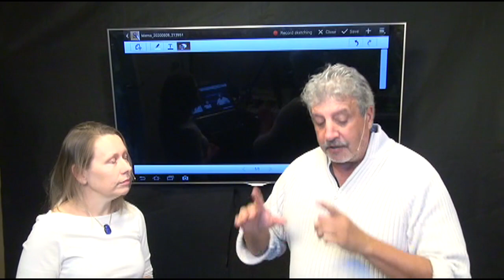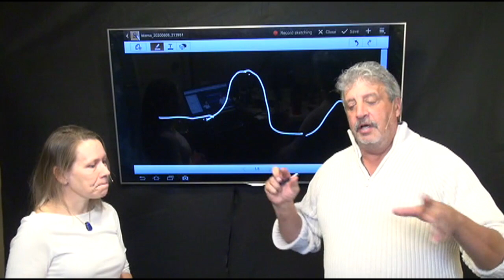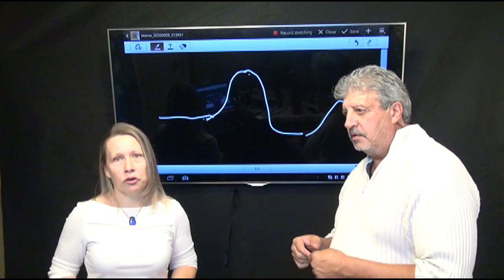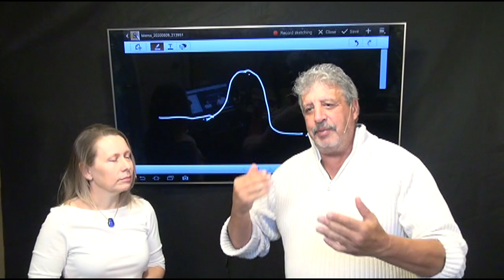5 Rapport and using anchoring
How to use a combination of Rapport and Anchoring to the the best result in your sales, management or Influence

The Persuasion Codes Advanced Sales Success and Influence Skills